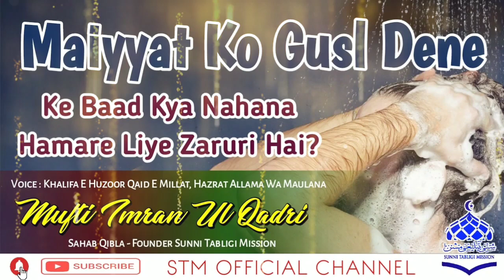Maiyyat Ko Gusl Dene Ke Baad Hamare Liye Nahana Zaroori Hai?By Mufti Imran Ul Qadri Sahab Qibla(STM)